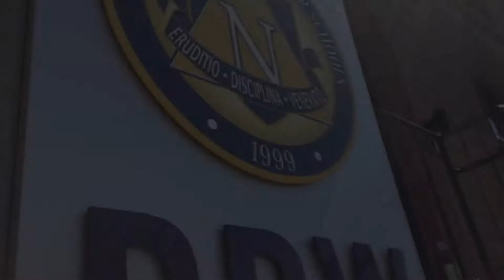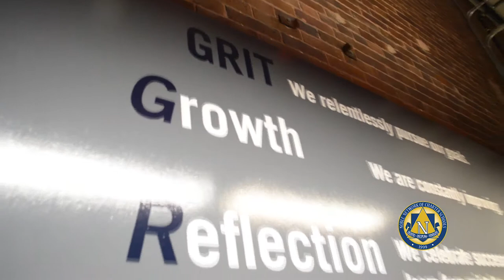DWR COLLEGE PREP PROOF VIDEO copy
DWR VIDEO COMMERICIAL